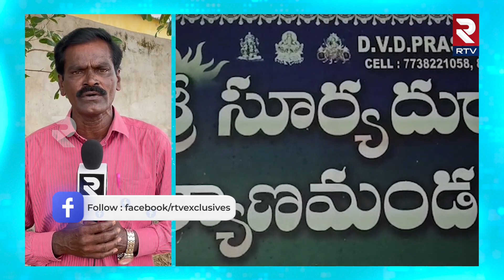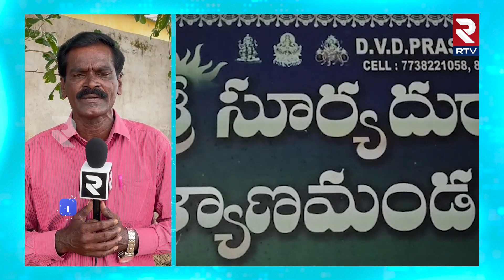Bridegroom Passes Away After Falling Down from Buildingపెళ్లిరోజే అనంత లోకానికి వరుడు | RTV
Sadness fills a marriage that ought to have been joyful with wedding bajas. The soon-to-be-married new bridegroom left for the afterlife shortly after that. So far, what has happened? Vizianagaram district resident Surya Rao recently got hitched. On Thursday, the muhurtham was completed at 12:55 p.m. However, Surya Rao went upstairs to sleep since he thought the home was too warm at night.

But in the interim, Gada slept out. Surya Rao lost his balance while sleeping on the patio because there was no railing. When the family realised this, they headed straight to the hospital. However, the medical professionals verified that Surya Rao, who was gravely hurt, passed away before getting to the hospital. Tragedy